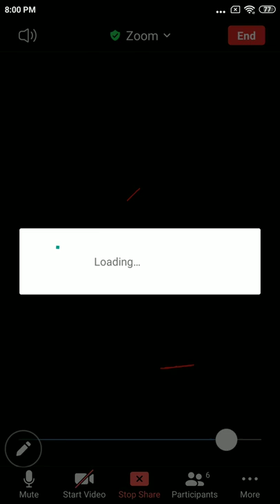BAMS 2nd Year Lecture | Dravya Gun Vigyan | गुणविज्ञान परिचय | Guna | Part 2 | द्रव्यगुण विज्ञान